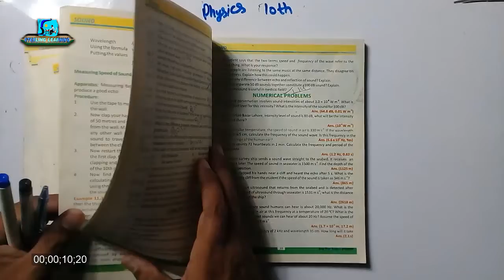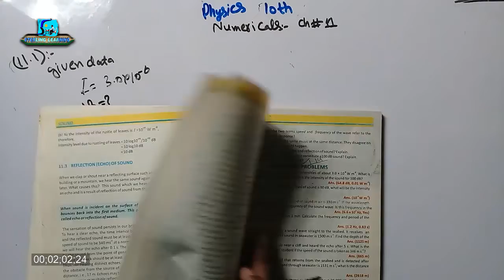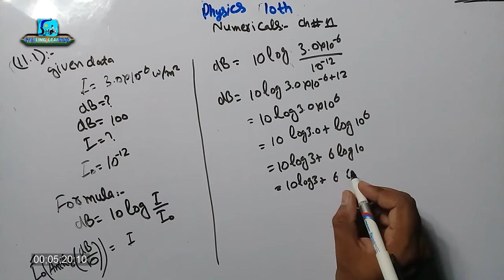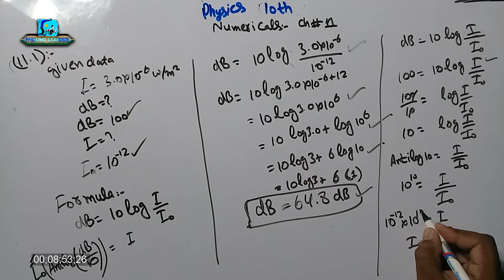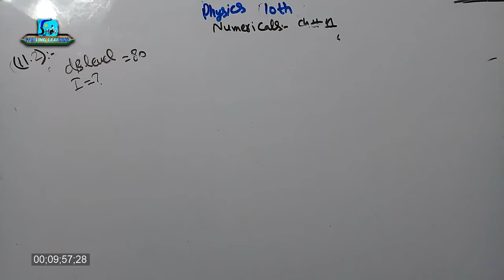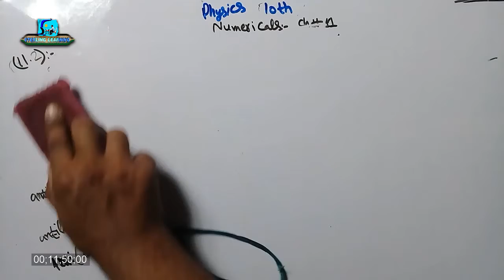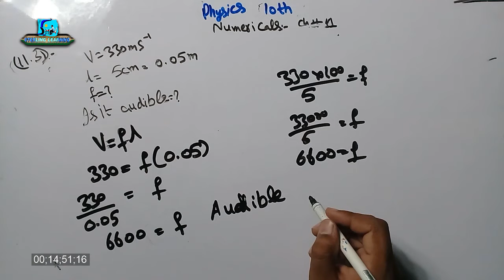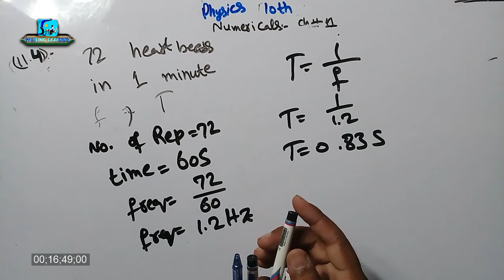Physics 10th | Numerical 11.1 to 11.4 Intensity, DB Level | Lecture 15 | Chapter No.11| Sound | StL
This is the lecture series on Channel STERLING LEARNING of the Subject
Physics Class 10th for Students in Urdu.
Commonly known as
Matric
10 Science
10th Science
10th grade

In this Lecture Chapter 11 "Sound" has been studied.

In this lecture the Numerical 11.1 to 11.4 has been discussed.
Which Involves,
Calculation of intensity level, DB Level and Echo of Sound as well.

اس لیکچر میں آواز والا دوسرا چیپٹر شروع کیا گیا ہے۔
ااس مین آواز کی لہروں کی تعریف
اور ان کی حرکت اور ان کی خصوصیات مثلا
لائوڈنیس،
پچ
اور کوالٹی کا مطالعہ کیا گیا
انٹینسٹی لیول کا مطالعہ کیا گیا ہے۔
اور آواز کا ٹکرا کر واپس آنے کو پڑھا گیا۔
آواز یا سائونڈ کی رفتار
شور کی آلودگی
اکوسٹک پروٹیکشن
یہ تمام چیزیں اس میں پڑھی گئی ہیں
سمری
مشق کے سوالات کیے گئے ہیں۔